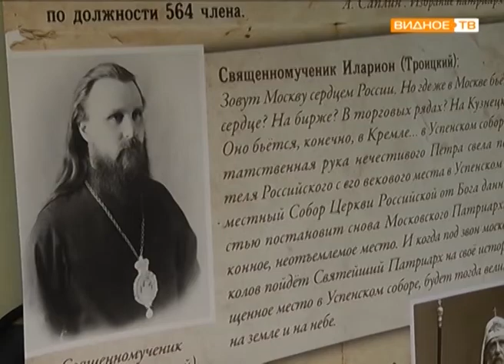"Рождественские чтения" - уроки столетия 1917 - 2017гг